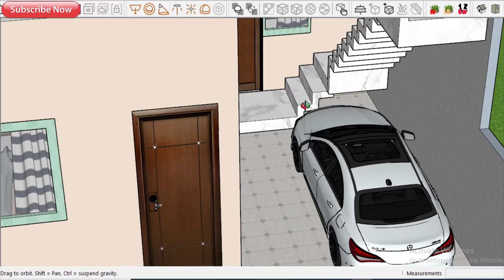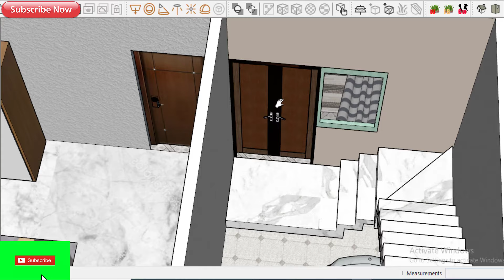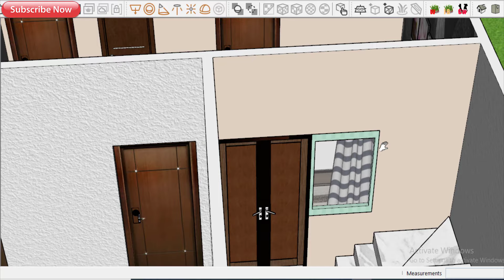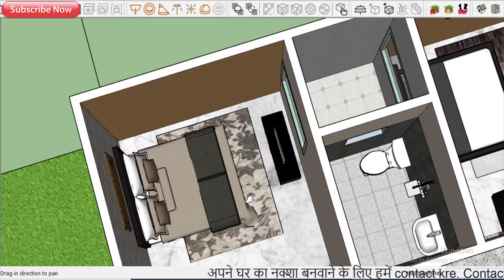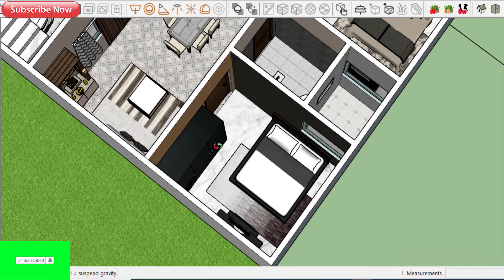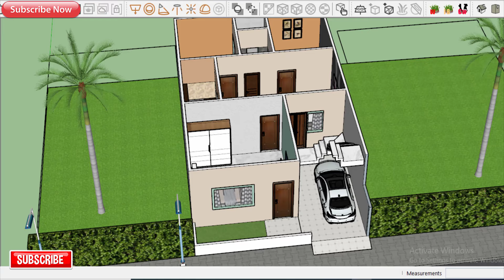25'-0"x40'-0" 3D House Design | 25x40 3BHK 3D Home Plan | Gopal Architecture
Construction Work in Greater Noida, Noida, Ghaziabad, Bulandshahr, Aligarh, And Delhi NCR.
Our Services
1) House Design And House Map With Vastu
2) 3D Front Elevation Design And 3d Planning Work
3) Interior Work
4) All Architecture Work (Plumbing Drawing, Electrical Drawing, Door Window Drawing, etc.)
5) All Type Structure Drawings
6) All Type Detail Working Drawings etc.
7) House Construction With Material Rate And Labour Rate
8) Estimate Work For Bank Loan.
9) Naksha Pass By Authority.
10) Supervision Work.

Thanks,